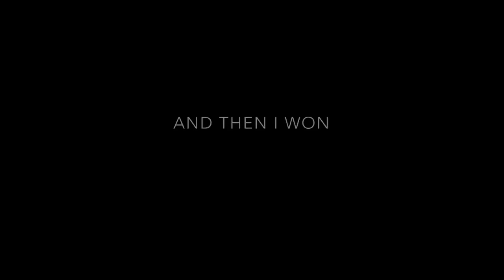SHOTGUN ONLY FIRETEAM | ft. Legacy - Rules of Survival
I always try to game with my upperclassmen such as Noah, bobby, hitman, medalcore, Sonho, Live gamer, WedgeigoYT, RoS hawksnest, Gregory, Trip, iferg etc etc etc enjoy!
Support plz

Support my fam legacy! ❤️